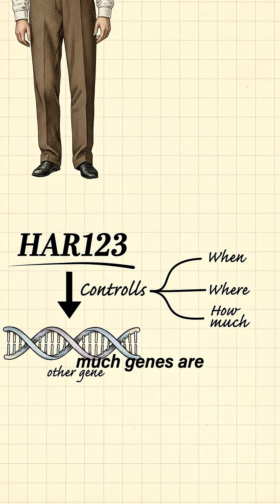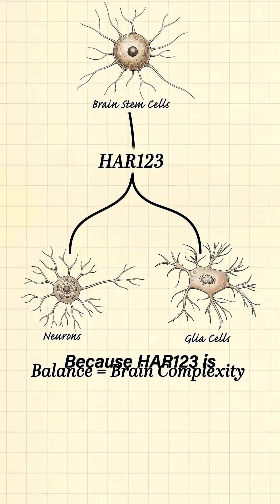Why Is Your Brain So Special🧠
🧠 Why is the human brain so unique compared to animals with even bigger brains?
Scientists may have found the answer in a tiny piece of DNA called HAR123. Unlike normal genes, HAR123 acts like a switch, controlling how brain cells become neurons or glial cells shaping the architecture that makes human intelligence possible.

In this video, we explore how HAR123 might explain cognitive flexibility, problem solving, and why humans can adapt, learn, and invent technologies in ways no other species can.

🔬 Topics in this short:
 • Human brain vs animal brains
 • DNA and genetics of intelligence
 • HAR123 explained
 • Neurons and glial cells
 • Cognitive flexibility in humans